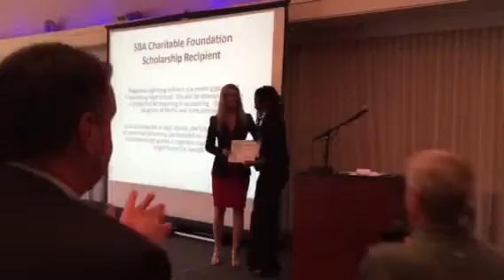2015 SBA Charitable Foundation Scholarship Winner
Our 2015 SBA Charitable Foundation Scholarship Recipient was presented at our July Good Morning Schaumburg.